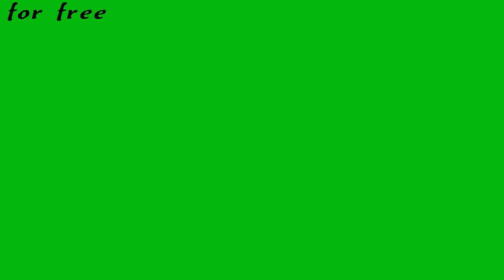Green screen#Corner Wall Destruction#2#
For Free.

Have Fun